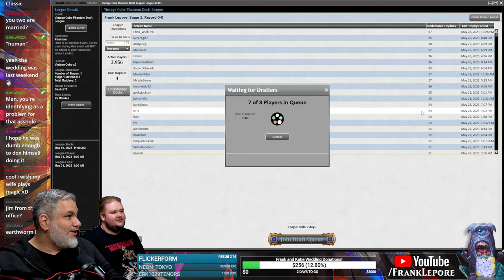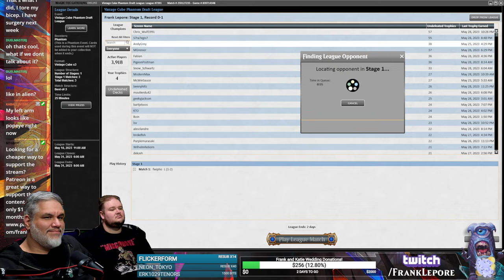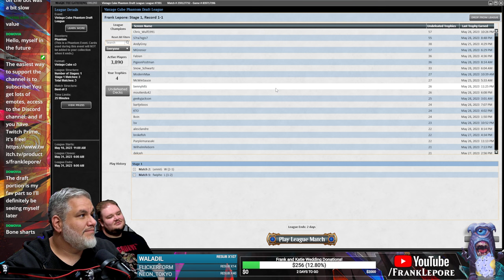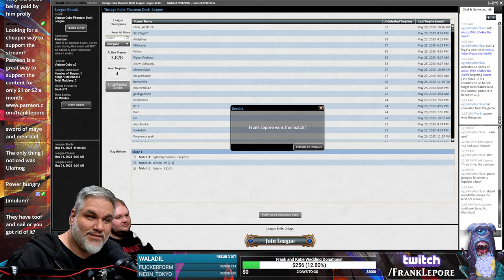Is this the deck where Arcane Proxy is actually GOOD?? | Magic Online